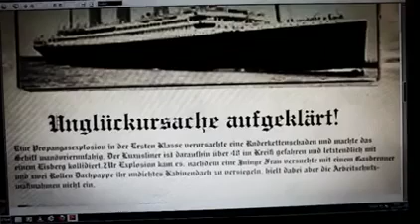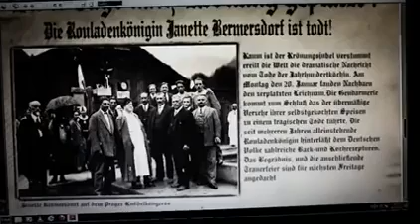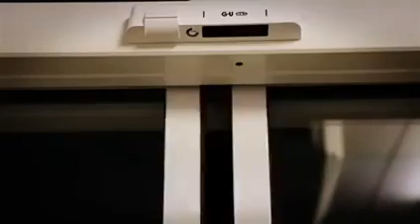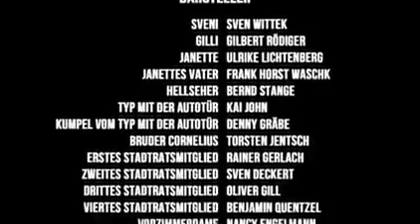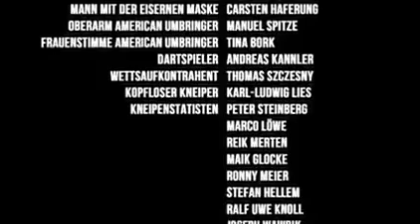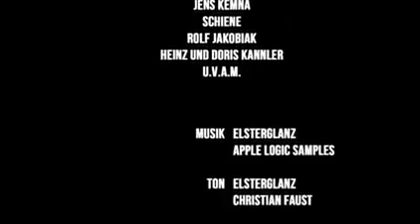Elsterglanz Im Banne der Rouladenkönigin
Elsterglanz